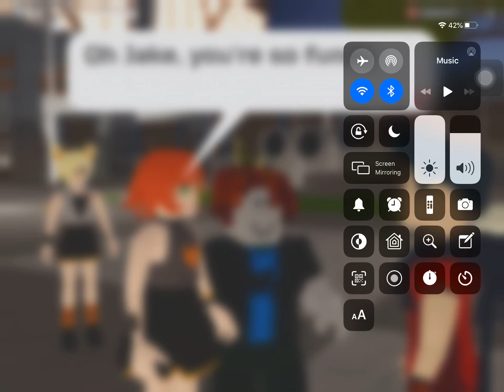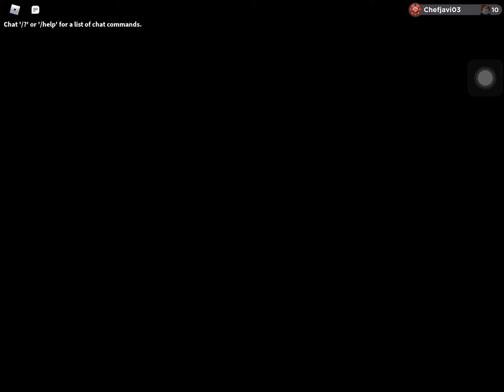The Whole POLUT Corp. Tour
This is the whole tour. Pls watch this.
Its hard to upload this.
Pls pls watch it.